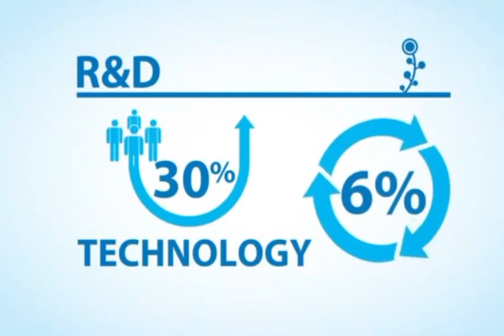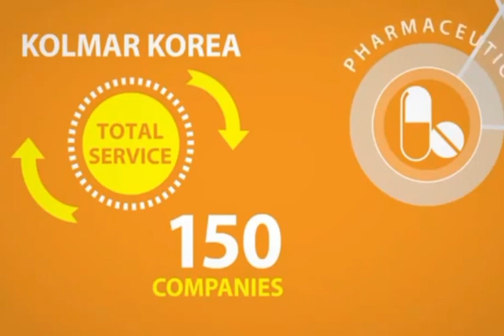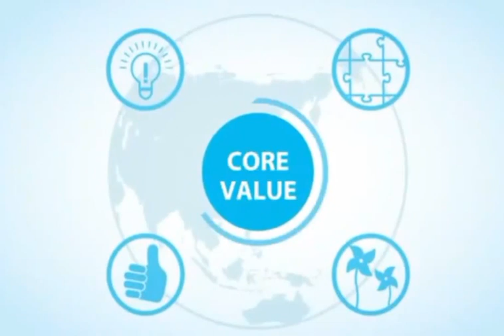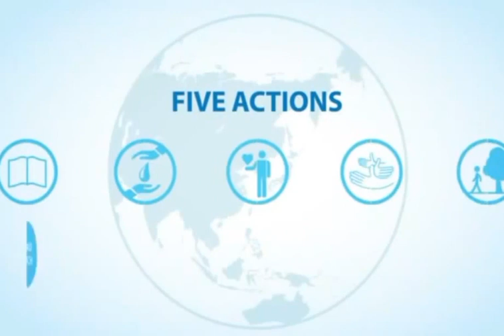Kolmar Korea Company Profile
Manufacturer and Business with
1) Cosmetics
2) Pharmaceutical
3) Health Supplements